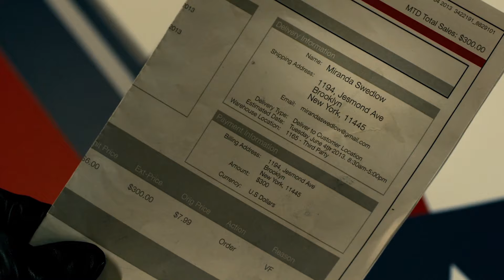Colonel Stars & Stripes vs. Mother Russia (Superhero Fight) | Kick-Ass 2 (2013) | All Action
Chris D'Amico/The M***erf***er's (Christopher Mintz-Plasse) evil group of villains arrive at Colonel Stars & Stripes' (Jim Carrey) secret base forcing him into a violent superhero fight against Mother Russia (Olga Kurkulina).

What Is Kick-Ass 2 (2013) About?
Kick-Ass, a superhero in high school, is forced to join new heroes and old allies in order to fight his old nemesis, Red Mist, when he forms a team of supervillains to get revenge against him.